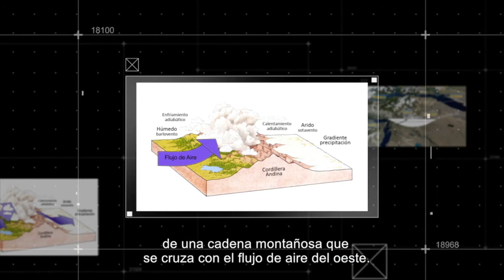CIEP | PALEOCLIMA: HURGANDO EN EL CLIMA DEL PASADO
La paleoclimatología es la ciencia que estudia las características del clima en La Tierra a lo largo de su historia. Investigadores del CIEP trabajan en esta línea. Uno de sus estudios más reciente apuntó a entender cómo fue el clima en la parte más austral de la Patagonia, específicamente en Isla Navarino y Tierra del Fuego, durante el Holoceno (que comienza hace 11.7 mil años y se mantiene hasta el presente). Un hallazgo de gran relevancia fue entender que los cambios ocurridos en este sector tienen un importante vínculo con lo que ocurre en la zona central del país ¿cómo ocurre esto?